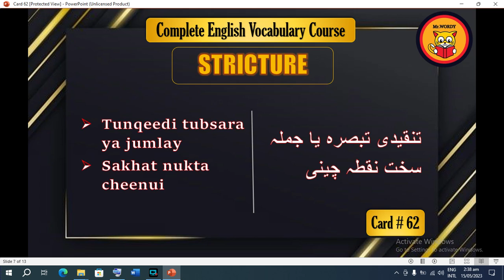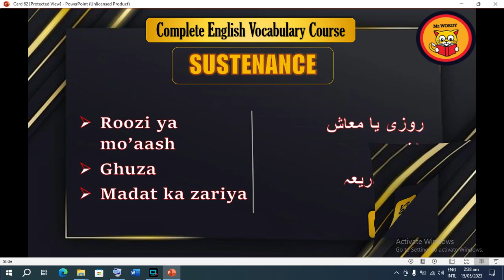Mastering English Vocabulary: Expert Tips & Tricks| Master Word List (Card # 62)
In this video, we're going to teach you some key English vocabulary that will help you communicate more effectively. From job titles to foreign words, we'll teach you everything you need to know to master English vocabulary!
                          By the end of this video, you'll be able to speak and understand English like a native! With our help, you'll be able to communicate with everyone in any situation! So be sure to watch this video and learn some important English vocabulary that will help you achieve your goals!

Our Channel for English Vocabulary Course

                                                           Mr Wordy

               This channel provides the English learners with Complete English Vocabulary Course to help them for using English language in their routine life and exams (specifically competitive exams). Are You the One who gets scorned by Friends, Family, and Peers??? Only Because of your wrong and poor English??? Weak English is the reason behind your lack of confidence??? This makes you pissed off or embarrassed??? You have decided to learn the English language but you found it difficult and time-draining??? You want to learn the English Language and You know it. But You don't know How to Learn English completely and effectively? Right? You don't need to be worried anymore! We are here with a comprehensive and complete Package to learn the English Language. You don't need to waste your time to use multiple ways to learn English. Join our course and give it a little time on daily bases. You don't need to be hasty to learn English but you need to be consistent.

Our Channel for English Theory Course

                                                   Pakistan Education Program

This channel provides English learners with a Complete English Language Course to help them use the English language in their routine life and exams (specifically competitive exams)

masteringenglishvocabulary:experttips&tricks
englishvocabulary:experttips&tricks